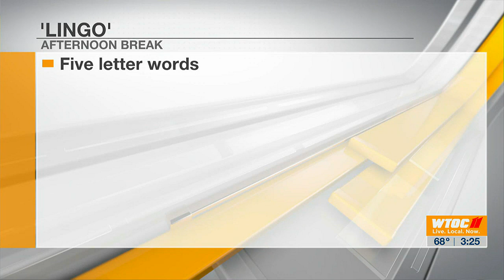“Lingo” with Afternoon Break